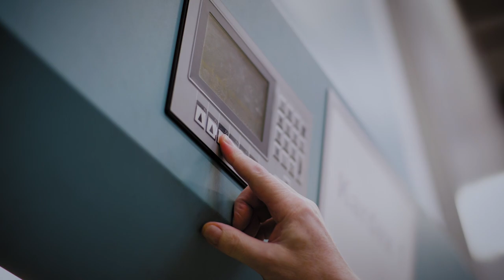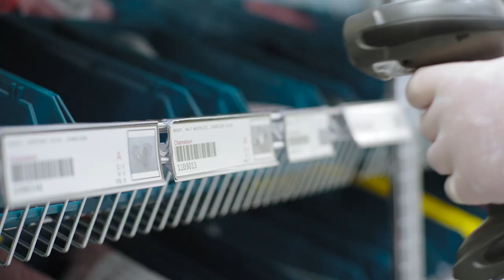Coherent | Behind The Scenes: Meet The People In Our Ultrafast Laser Factory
Behind the scenes - we welcome you to our Coherent Ultrafast Laser Factory in Glasgow, Scotland.
Visit our center of excellence specializing in manufacturing and designing ultrafast laser systems for scientific, instrumentation, and microelectronic markets. We produce lasers that play a key role in today’s display manufacturing and pave the way for highest resolution, flexible OLED displays. Meet our highly skilled people and watch them design and produce world-class laser technology.